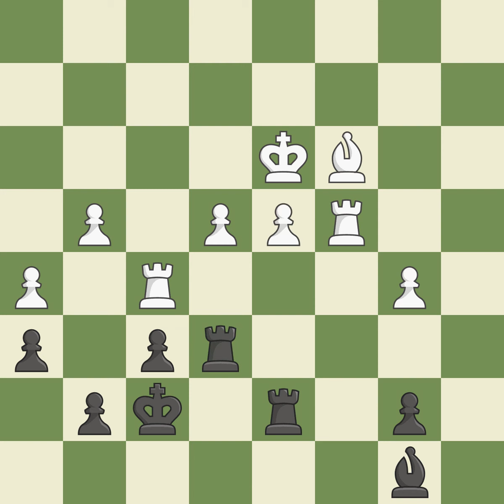English Opening: Anglo-Indian Defense, 2.g3, Event St.Petersburg Rapid 2014